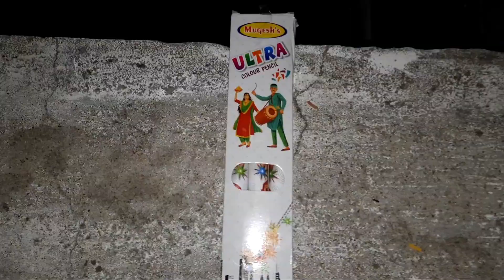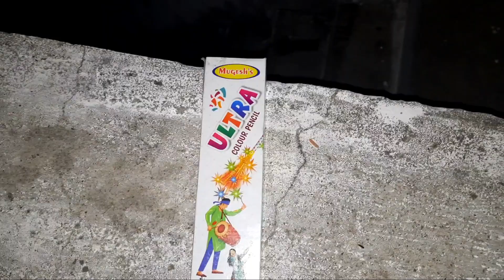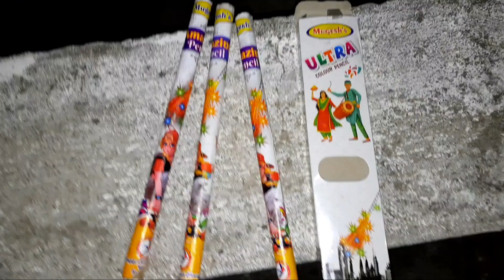Kannan Crackers 2023 Ultra Candle Pencil Testing | Sivaksi Crackers | Diwali 2023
Ultra Candle Pencil From Kannan Crackers Testing Video 2023

Kannan Crackers Unboxing Video Link